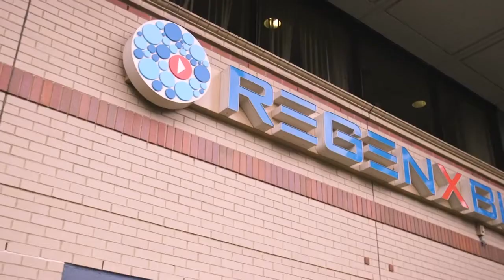IamBIO Meet Lisa Finding Purpose in Gene Therapy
Hear Lisa's story. Lisa is a patient advocate for rare disease patients like her daughter who has a rare genetic condition, Tuberous Sclerosis.